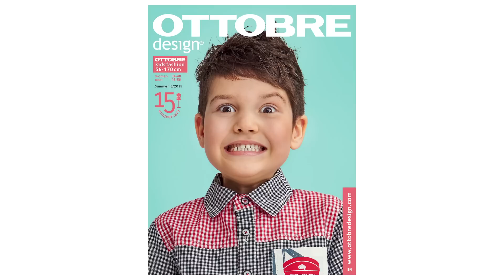OTTOBRE design® summer 3/2015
Driven by our desire to stay on the cutting edge of fashion trends, we managed to bring the tropics to the fells of Lapland! In the immense image archive of the Web, we found the intensive greenness of the jungle with its light and shadows, the fantastic tropical flora, and the magnificent birds and other animals. These inspired our graphic designers to brainstorm ideas for unprecedented photography backdrops. Our designer girls grasped their scissors, cut up numerous rolls of card, climbed up and down the ladder for a couple of days, and voilà – our verdant jungle was completed right on time!

Enjoy our summer magazine 3/2015 and have a great, relaxing (soon coming) summer!

OTTOBRE editorial office.